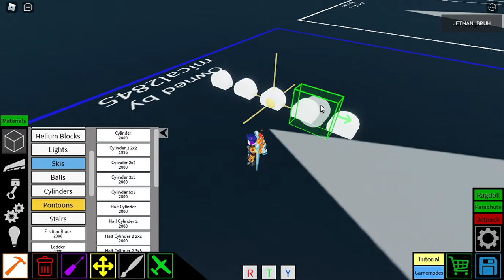HOW TO BUILD A TANK SUSPENSION ON ROBLOX PLANE CRAZY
YOU GUYS CAN MAKE A BODY PART OF THE TANK RIGHT?